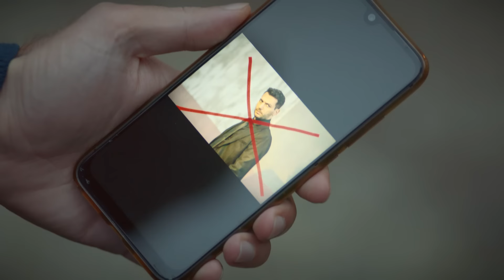Her Şeyi Anlatacaksın | RamBel | Ramo 20.Bölüm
Cihangir’in sonsuza kadar cezaevinde kalacağını sanan Ramo, onun elini kolunu sallaya sallaya dışarı çıktığını duyunca ne yapacağını bilemez. Cihangir, bütün adamlarını adeta bir katliam yapmaları için Ramo’nun üzerine salmıştır. Aile, ağır zayiat vererek güç bela kurtulur bu saldırılardan.

Dostlarının yardımıyla ailesini güvenli bir yere alan Ramo’nun tek amacı Cihangir’e açıktan savaş açmaktır artık. Cihangir de bağlı bulunduğu illegal yapılanmadan, Ramo’yu yok etme emri almıştır.
Attığı her adımda ölümle burun buruna gelen Ramo’nun bu yoldaki en büyük destekçisi ise Sibel olacaktır.